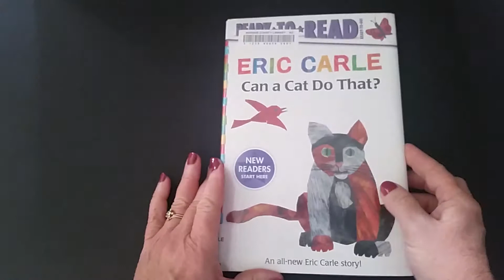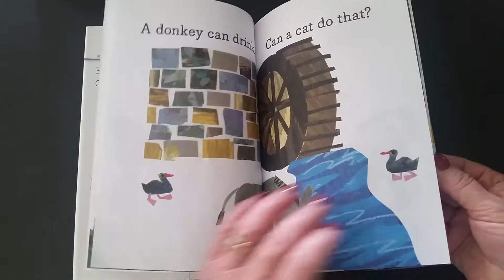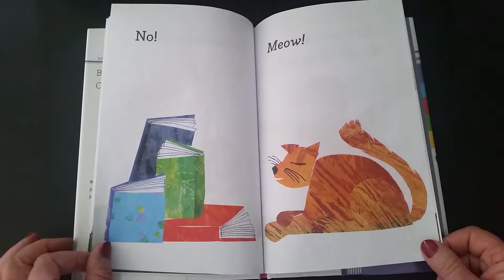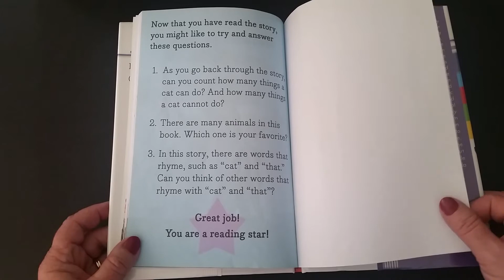Can a Cat Do That?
Butterflies can fly. Can a cat do that? Lets find out in this book for young readers.

     After you listen to the story, go back and count how many things a cat can do. Count how many things a cat can not do

   There are rhyming words such as "cat" and "that" in this story.  Can you think of other words that rhyme with cat and that?